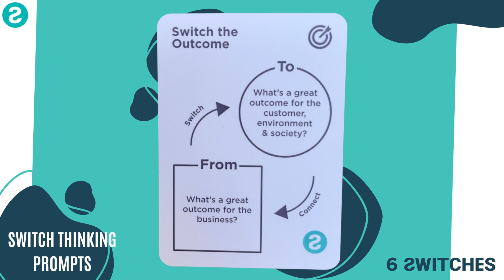SWITCH THINKING PROMPTS - KEN HUDSON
Prompts which'll help you SWITCH your THINKING!

These are short, sharp and practical nudges for your mind.

These prompts mean that you and your team will never get stuck again!